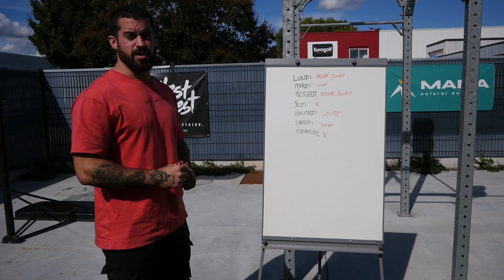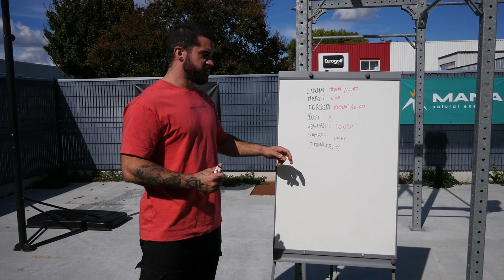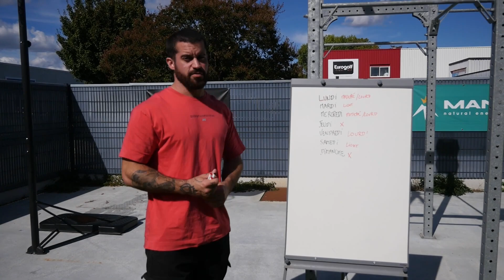Vendredi c’est HEAVY !! (Épisode 1)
Dans cette vidéo l’équipe d’haltérophilie se libre au traditionnel HEAVY FRIDAY : Une montée en 1RM sur le Snatch et le Clean & Jerk.

WEAK THINGS BREAK.